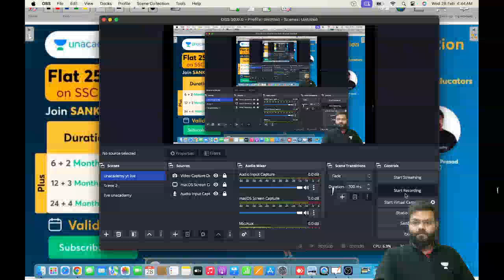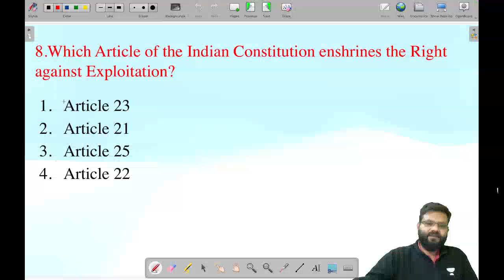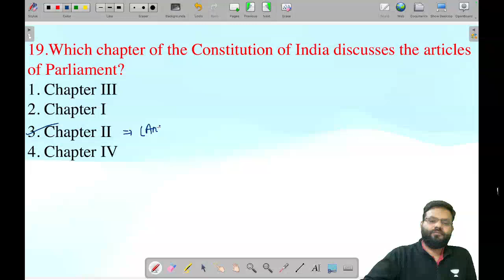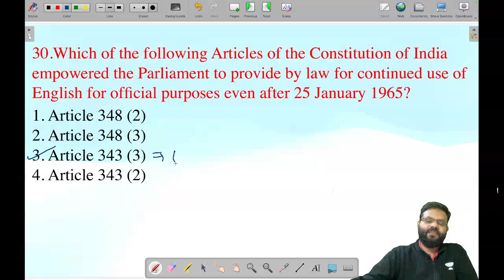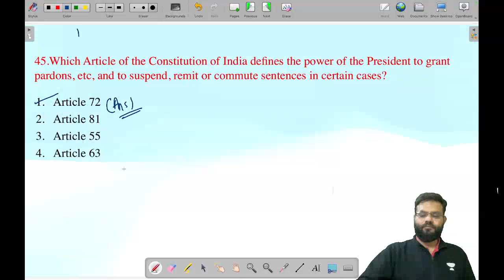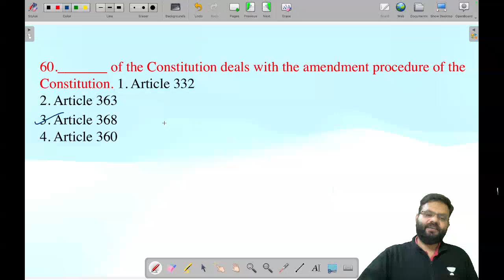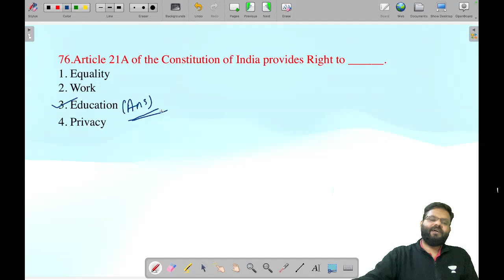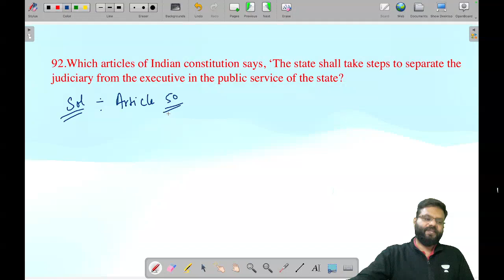SSC JE 2024 | General Studies 300 MCQs | Part 2 | Amit Vijay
Dive into an extensive collection of General Studies questions with Amit Vijay in this special session designed for SSC JE 2024 aspirants. Enhance your knowledge and boost your preparation with 300 MCQs covering a wide range of topics. Don't miss this opportunity to strengthen your GS skills!

Call Amit Vijay sir team on 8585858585 and take your SSC JE Preparations to the next level.

Don't miss the opportunity to excel in your SSC JE/AE exams! Let's achieve success together!

You can enrol in Unacademy Subscription and get the following benefits:
1. Learn from your favourite teacher
2. Dedicated DOUBT sessions
3. One Subscription, Unlimited Access to Live Online Classes and Videos
4. Real-time interaction with best-in-class teachers
5. You can ask doubts in live online classes
6. Limited students in each Class
7. Download the videos & watch them offline

Receive timely updates on biology sessions
Stay ahead in your exam preparation
Benefit from expert guidance